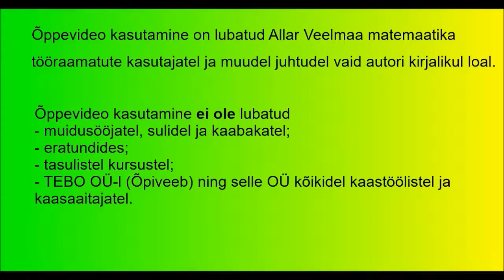2016 lai 1 2